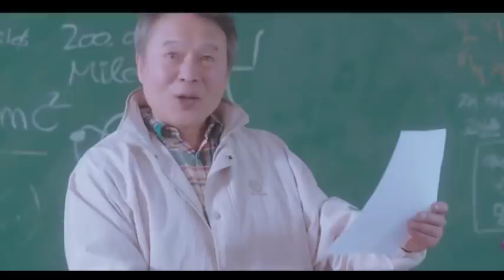kisah CINTA antara Murid dan Guru - Alur Cerita My Str4nge H3ro 2018 Eps.1-2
Drama bergenre komedi romantis ini mengisahkan Kang Bok-soo (Yoo Seung-ho) yang memiliki cinta pertama bernama Son Soo-jung (Jo Bo-ah). Bok-soo dikeluarkan dari sekolah karena dituduh melakukan kekerasan pada murid lain. Beberapa tahun kemudian, dia kembali ke sekolah yang sama sebagai seorang guru untuk balas dendam